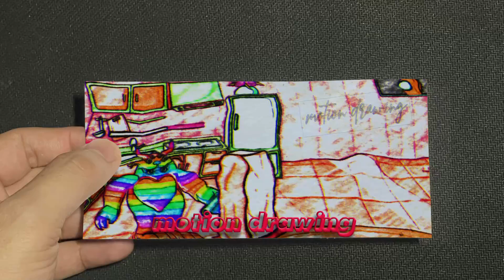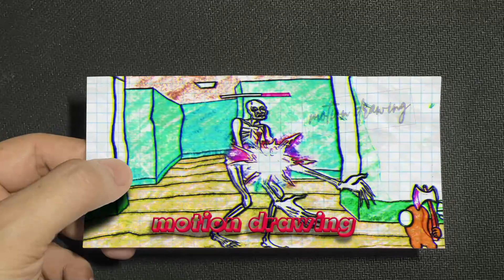214 Titan Cameraman, Skibidi Toilet - Funny Among Us Animation Flipbook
214  Titan Cameraman, Skibidi Toilet - Funny Among Us Animation Flipbook